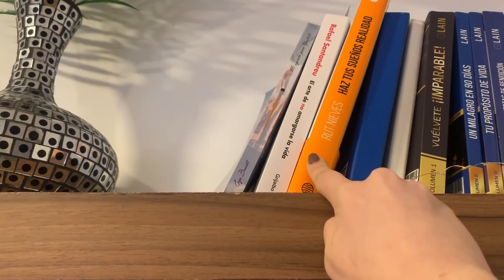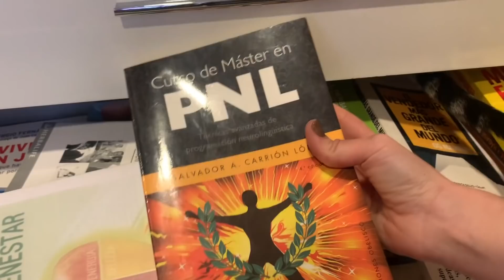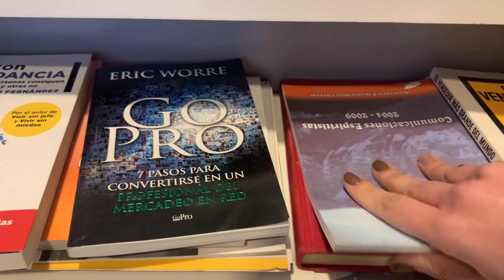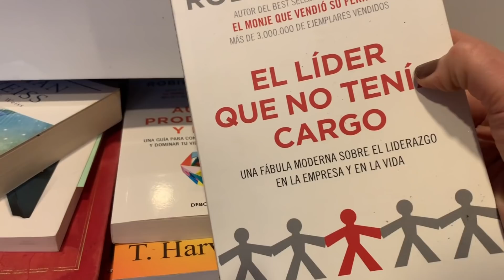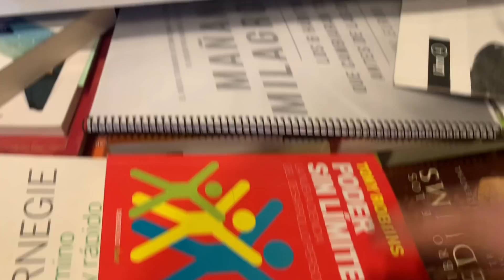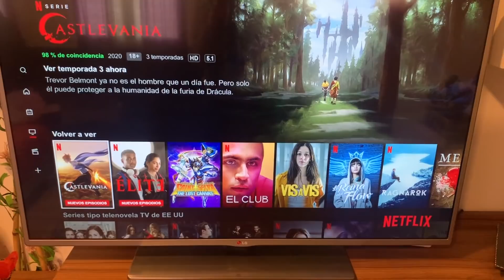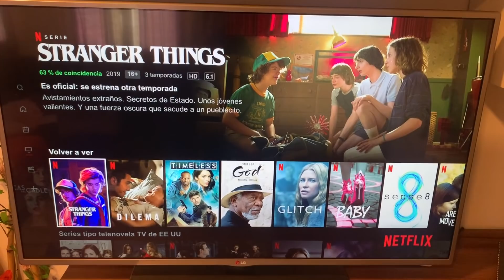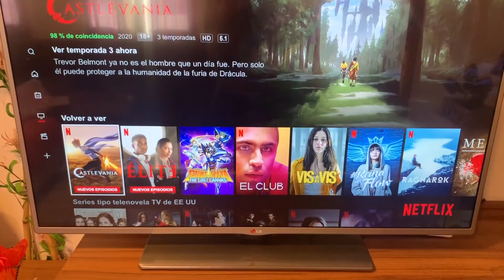Encerrados en CASA? Cómo aprovechar la CUARENTENA y ser más felices en esta situación!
Hola bellezas hoy os traigo este vídeo extra, espero que os sirva de ayuda y os guste!!